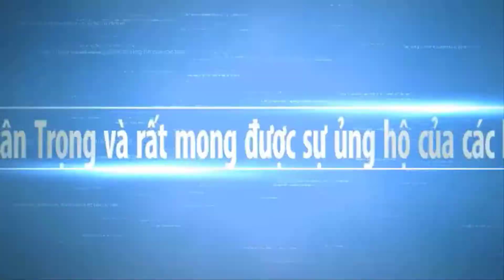KhámPhá Nét Văn Hóa Khmer Lễ Nhập Hạ Là Gì ở Chùa SangKê Trường Khánh Sóc Trăng | Sông Nước Miền Tây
Hôm nay Thanh xin chúc quý cô chú anh chị luôn vui vẻ,Và cùng khám phá nét đẹp văn hóa Khmer lễ Nhập hạ là gì và ra sao nhé.. Hy vọng Sông Nước Miền Tây sẽ mang đến cho các bạn những hình ảnh đẹp nhất, với nét đặc trưng của những con người mièn tây quê em. Các bạn có xem video, xin thông cảm bỏ qua nếu có gì đó không hay.